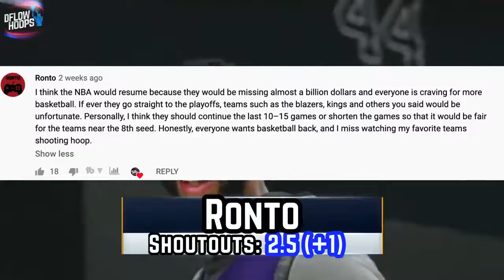Top 10 NBA MVP Seasons Of All Time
This top 10 ranks greatest NBA MVP seasons we’ve ever seen, based off each players dominance, revolutionary impact and playoff success. Before you find out who was the greatest MVP, you’ll also see a breakdown of the true legacy of each incredible season.